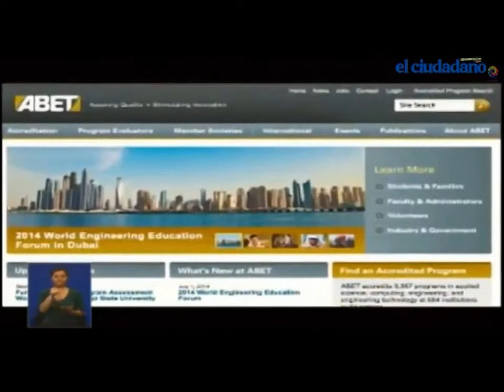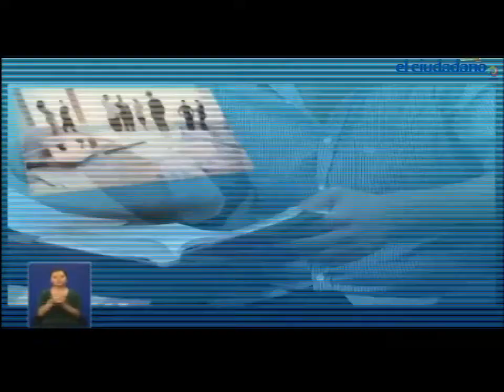Enlace Ciudadano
reconocimiento a ESPOL y ESPAE